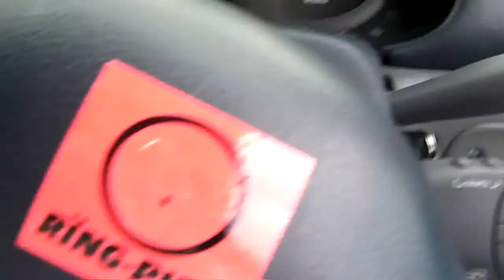Trip to Bognor Regis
Our trip to bognor regis. Good times!